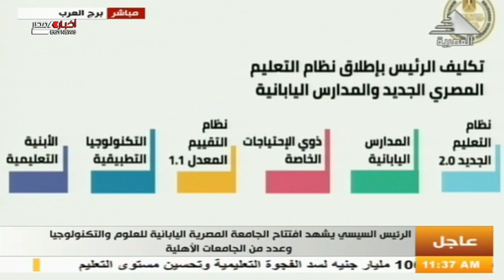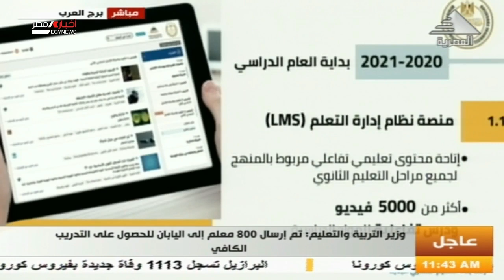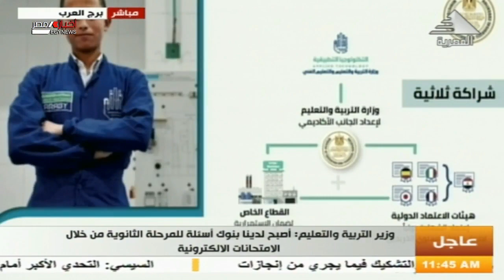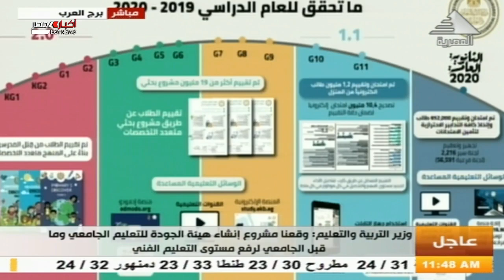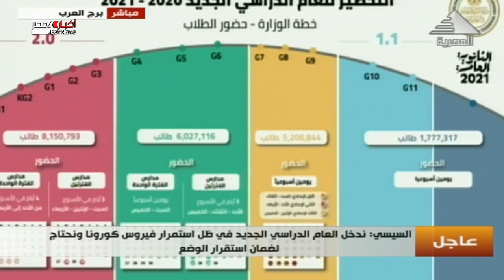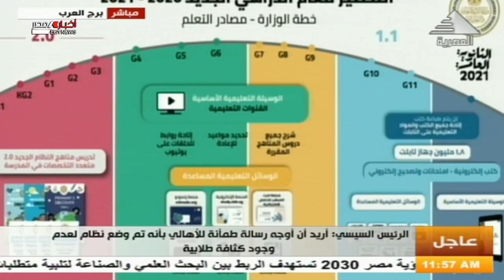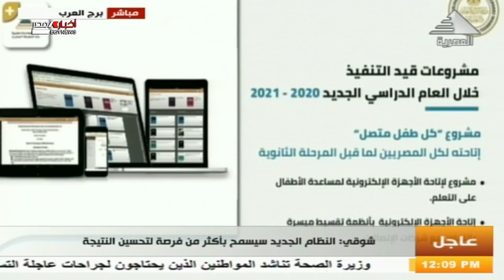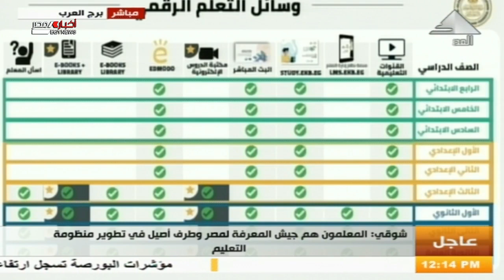شاهد.. الدكتور طارق شوقي يستعرض نظام التعليم الجديد